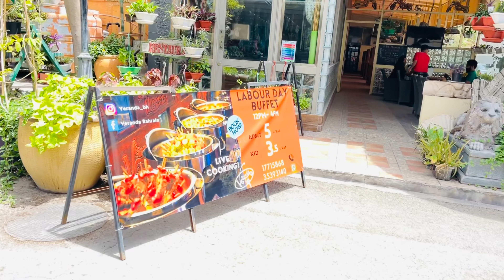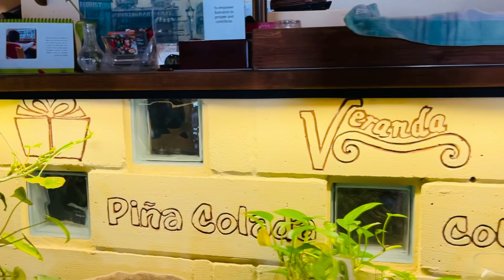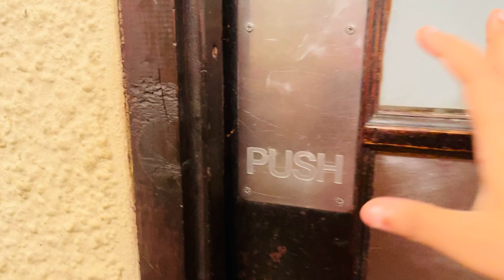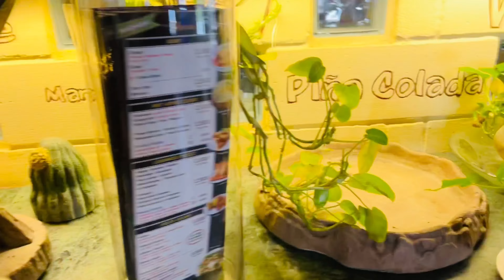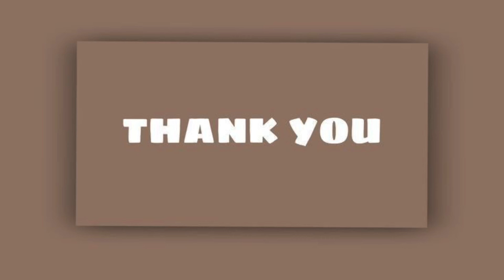Oru Kidilan Restaurant😍💃 | Lavender Blooms | Pooja Nair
Hello Guys, This video brings out the beauty and vibe of the restaurant, VERANDA.
The restaurant filled with plants attracts the customers towards itselfs, I enjoyed having my mid day snack from VERANDA. Hope you all will enjoy with video, do follow me in Insta

Musics used in the video are

1. Music: Happy Ukulele
Musician: Marphologiya
Found in VN
My precious thanks for the musician to create such a wonderful music note.

Can resist to thank the person who uploaded this in youtube for simple youtubers like us. Thanks a ton.